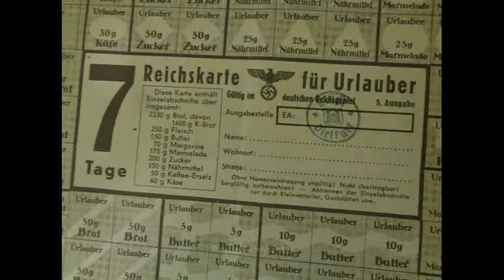Josef Gross: Videoreportáž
V rámci projektu Příběhy našich sousedů vytvořili žáci ze ZŠ Mládeže 3, Znojmo